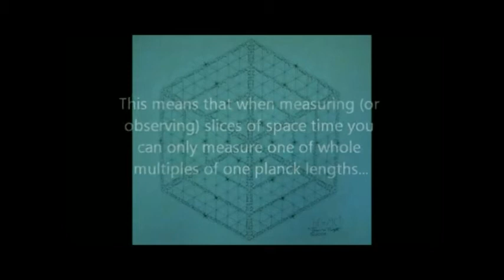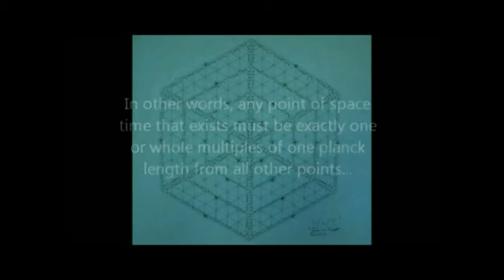Dreaming of 23 (The story so far....)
Carry the weight of this concept;
The selfless Sun conscious...unlocks the cube/prison of time & space.
Destination: The Heart of the Sun...Geronimo!